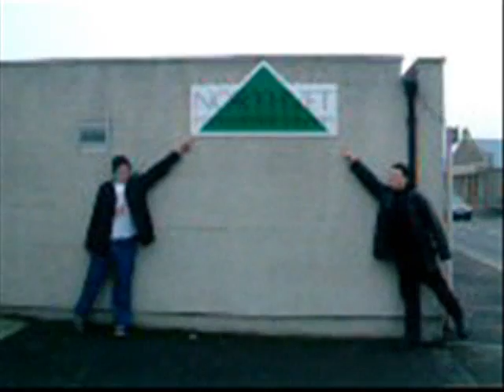Garden Of Eden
Another old video, filmed in one very very very very fun day a few years ago!